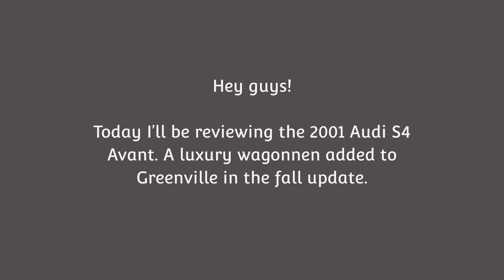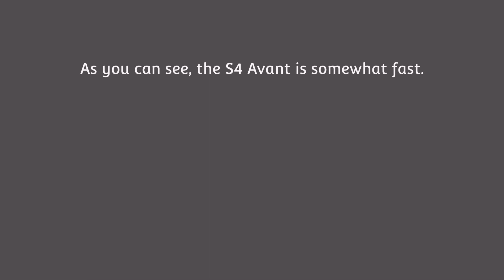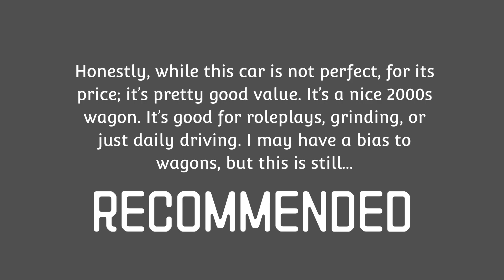The 2001 Audi S4 Avant is a Great CHEAP RP car | Greenville Roblox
The 2001 Autowerk Sulm Avant 2.7S is honestly quite a nice wagon. Something 20 years set back from the current generation Sulm, it's still a nice Luxury wagon to have and to throw around the streets or RP with.

You can recommend new vehicles in the comments! I also post leaks and future updates sometimes.

Music Used in this Video:
Song: Hyperfun
License Type:  Standard License

Song: Chilled Relaxation
Artist: Arci Arci

0:00 - Bloopers
0:13 - Intro
0:28 - Acceleration
1:06 - Handling
1:18 - Braking
1:25 - Maneuverability
1:35 - Lights & Sounds
2:14 - AEB
2:20 - Thanks, Stats & Thoughts
2:38 - Outro

Greenville halloween update, Greenville fall update, Greenville Roblox, Roblox Greenville, Greenville Wisconsin